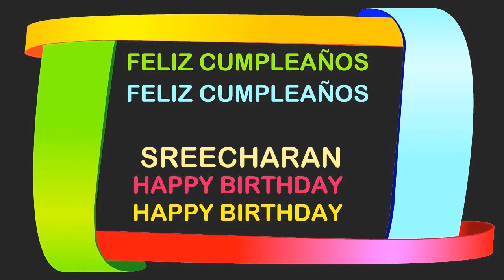Sreecharan Birthday Postcards & Postales - Happy Birthday